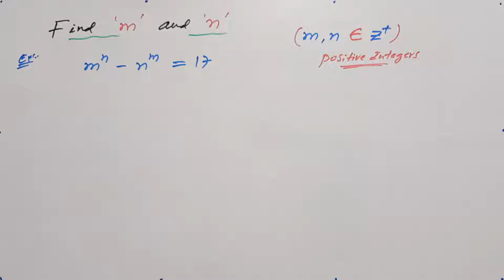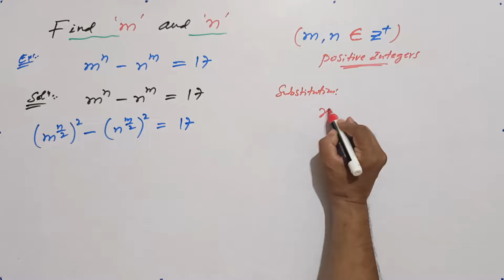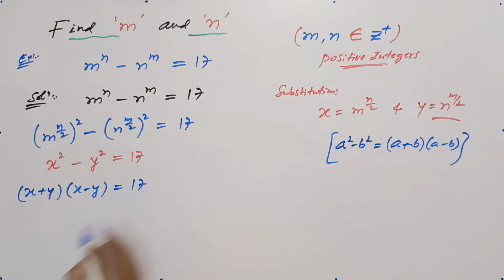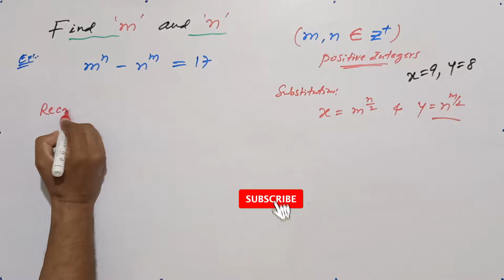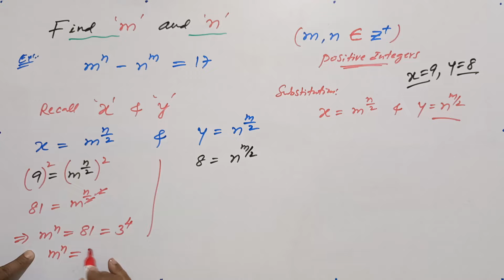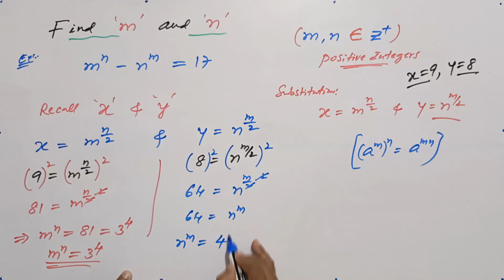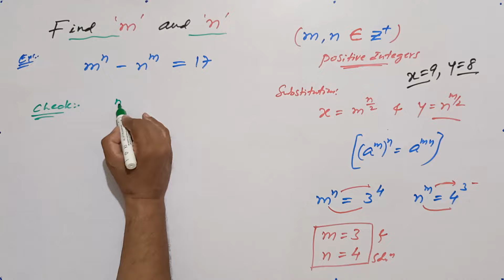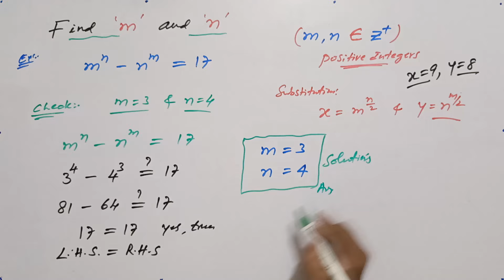Math Olympiad | Wonderful Exponential Problem | 90% Failed to solve!